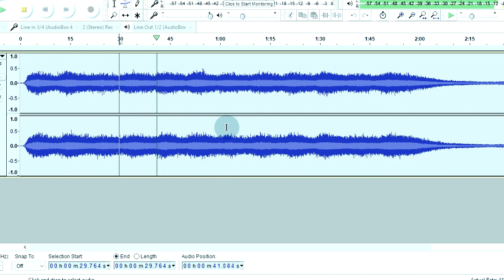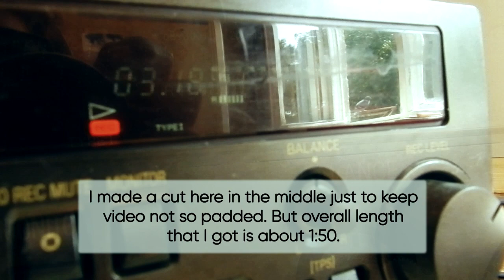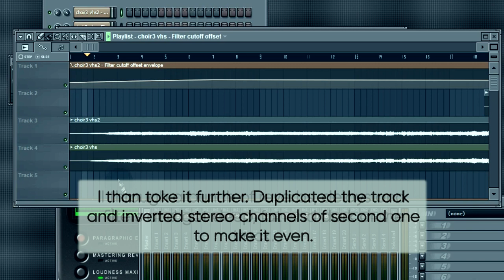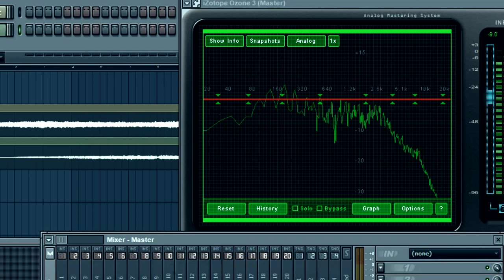AUDIO Cassette with VHS tape (complete process)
Sound experiment where I used tape from VHS and wind it inside of an audio cassette. Than I recorded audio track on it and compared it with original.

Please give it a thumb and comment if you found this interesting,  I have few other crazy ideas on sound processing and more.